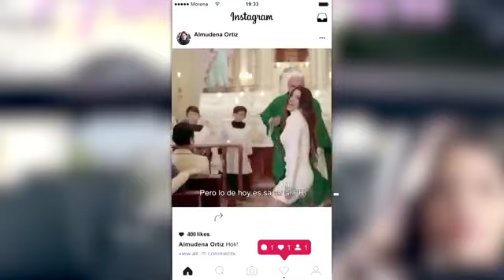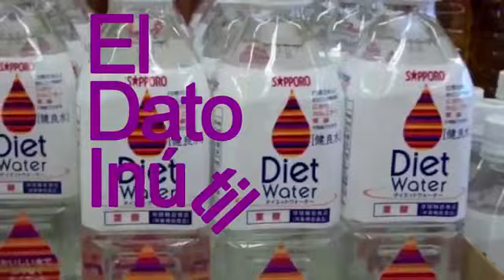Las noticias con Gabriel Flores Archundia del 11 de abril de 2018